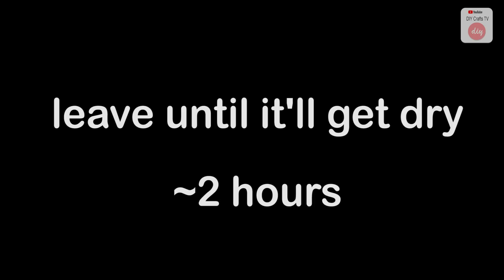💖DIY STYLISH BAG FROM OLD JEANS & PAPER👜 HOW❓ Made From Paper and Textile A Few Easy Steps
What you can have?
✔ Exclusive icons for nicknames and emoji
✔ You can take a part in voting for new videos
✔ Say hello in my videos
✔ Make publishing in my community
✔ Be a Friend of my channel in recomended channel box
✔ Chatting in close group
.and other bonuses!
✂ Materials you need to make this DIY:
- jeans
- textile
- interfacing
- pva glue